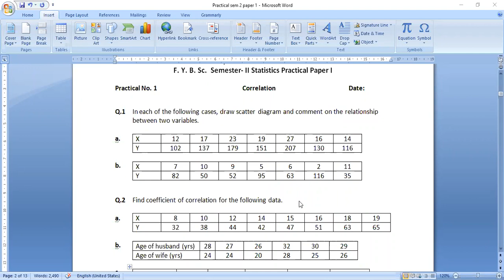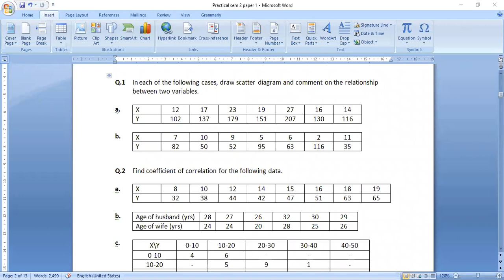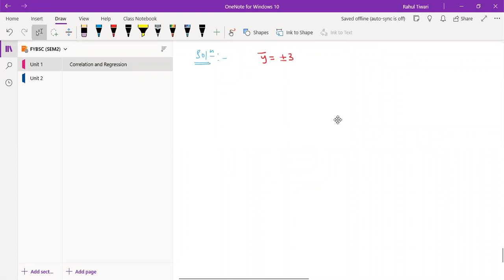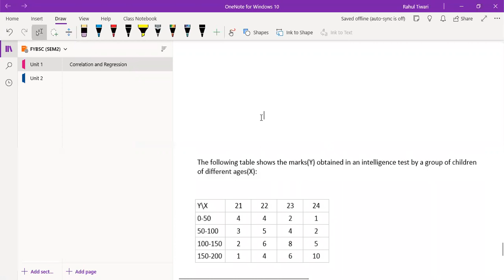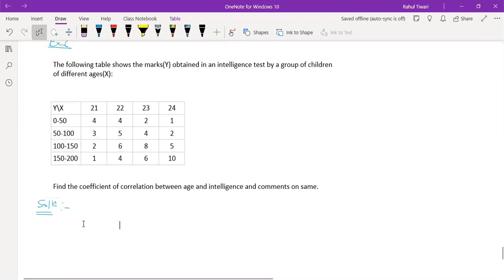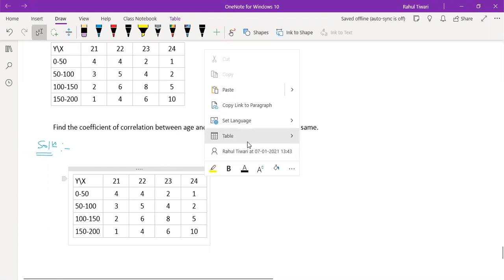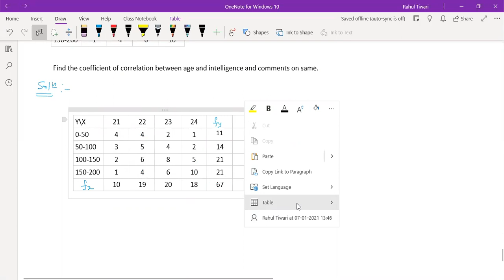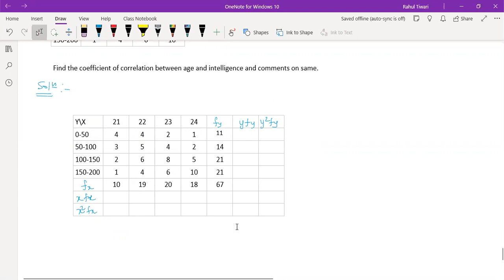Lecture 3: Correlation and Regression ( Jan 7, 2021)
More about Correation